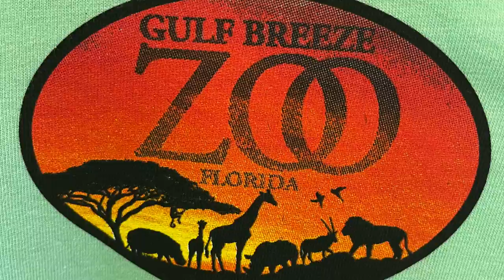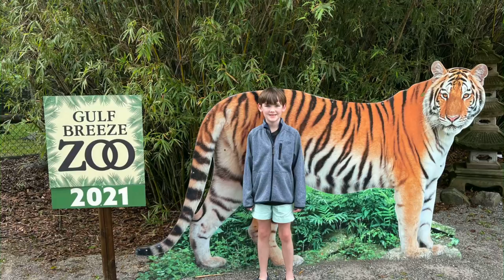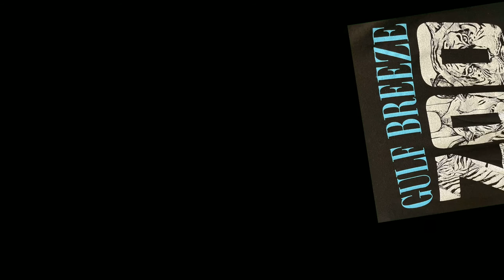Gulf Breeze Zoo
April 2021